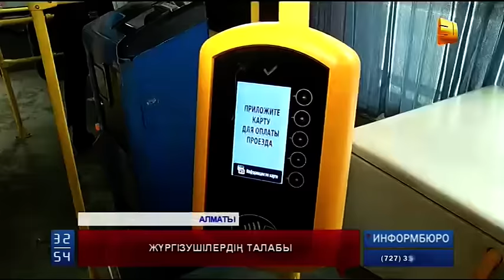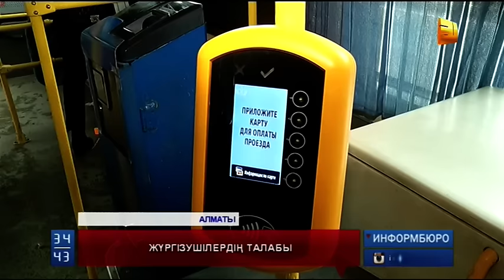Жұмысынан кешігіп аялдамаларда жіпсіз байланған Алматылықтар такси іздеп сандалды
Жұмысынан кешігіп  аялдамаларда жіпсіз байланған Алматылықтар,такси іздеп сандалды. Себебі,  қала ішіне қатынайтын 17ші бағыттағы қоғамдық көліктің жүргізушілері жұмысқа шығудың орнына керісінше жаппай ереуілге шықты.  Басты талаптары  атышулы "Оңай"деп аталатын  жүйесі  алдыртып тастау.  Егер бұл талаптары орындалмаса, президентке  хат жолдаймыз деді.